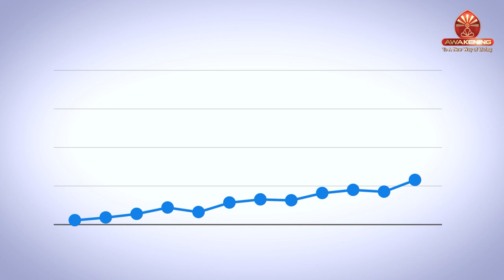Spirituality & Meditation for Mental Health | 26 Dec 2020 | Awakening TV | Brahma Kumaris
Tata Sky: 1084
Jio TV: 1060
GTPL: 578
InDigital: 996
NXTDigital: 984